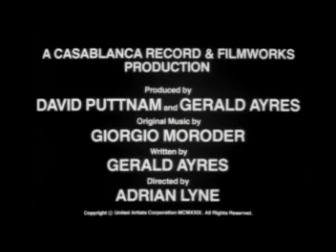Foxes (1980) Trailer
Cherie Currie, Jodie Foster